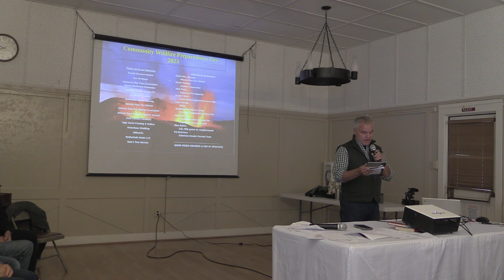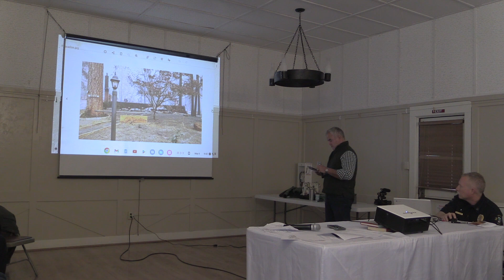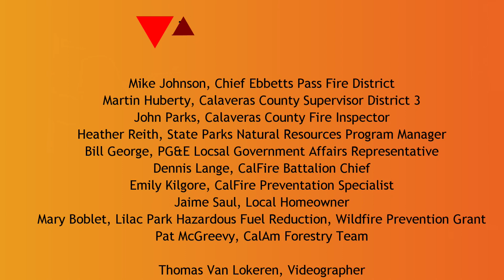Fire Wise - Calaveras County Supervisor Martin Huberty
Saturday, May 6, leaders from up and down the Highway 4 corridor gathered together at Independence Hall in White Pines to discuss what's being done to make our community more prepared for fire, and what community members can do to make their own properties more fire resilient.

Speakers included Ebbetts Pass Fire District Chief, Mike Johnson; Calaveras County District 3 Supervisor, Martin Huberty; John Parks, Calaveras County Fire Inspector; Heather Reith, Program Manager for the Central Valley District of California State Parks; Bill George, PG&E Local Government Affairs Representative; Dennis Lange, CalFire Battalion Chief; Emily Kilgore, CalFire Prevention Specialist; Jaime Saul, Local Homeowner; Mary Boblet, Lilac Park Hazardous Fuel Reduction - Wildfire Prevention Grant; and Pat McGreevy, CalAm Forestry Team.

Each speaker will have their own program segment on this YouTube channel that is posted separately.

This program was produced by Thomas Van Lokeren with help from Calaveras County Public Access TV Studio.